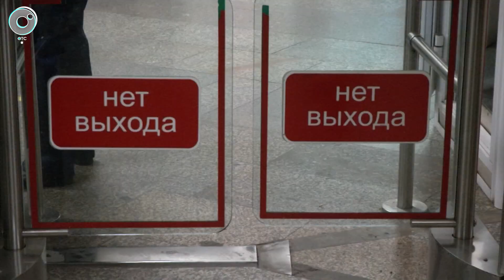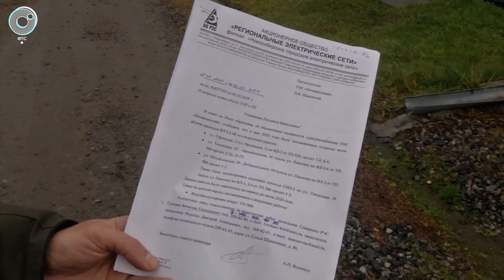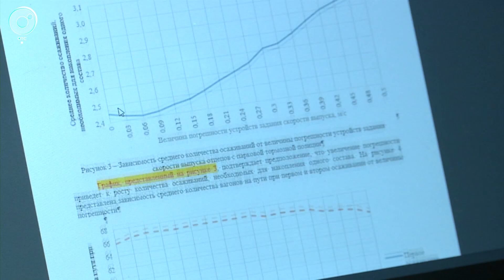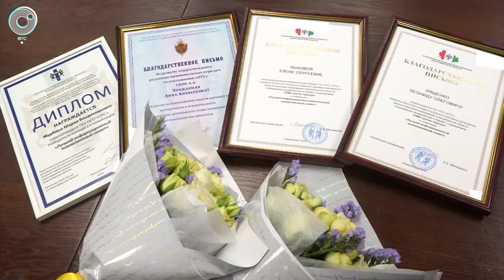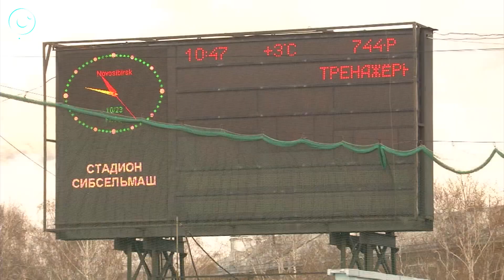НОВОСТИ 18-30: 23 октября 2020